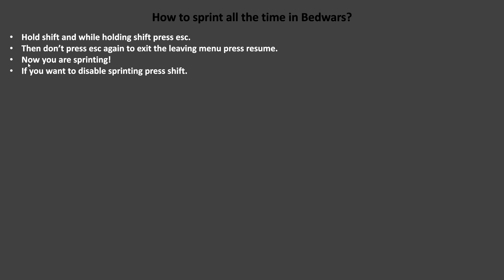How to sprint all the time in Bedwars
Hold shift and while holding shift press esc.​

Then don’t press esc again to exit the leaving menu press resume.​

Now you are sprinting!​

If you want to disable sprinting press shift.